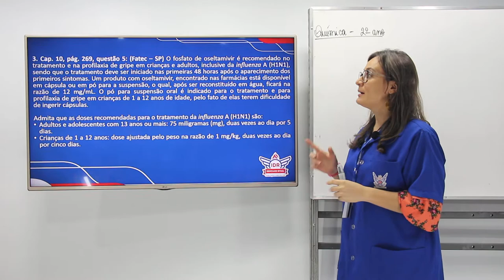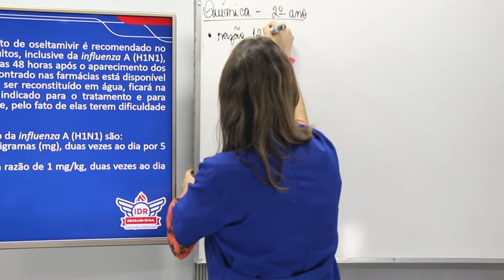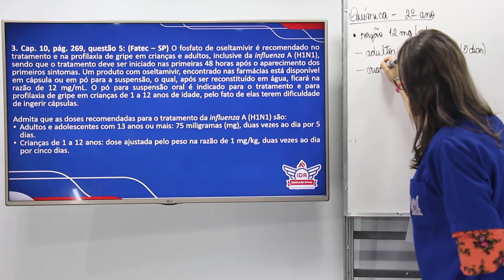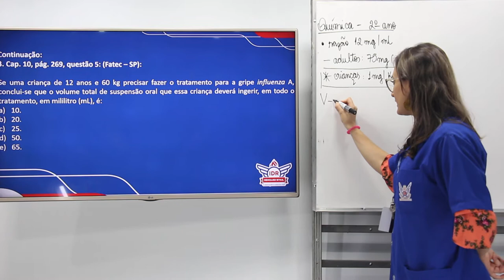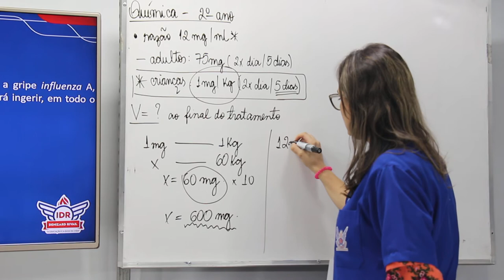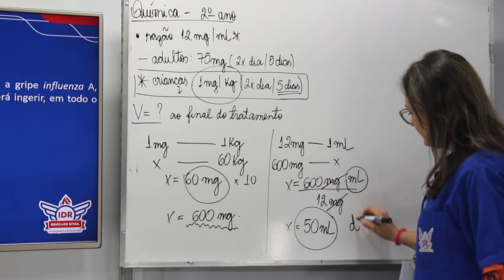WEB AULA 3 - QUÍMICA - 2ª SÉRIE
Cap. 10, pág. 269, questão 5: (Fatec – SP)